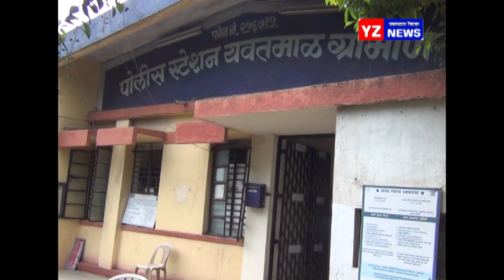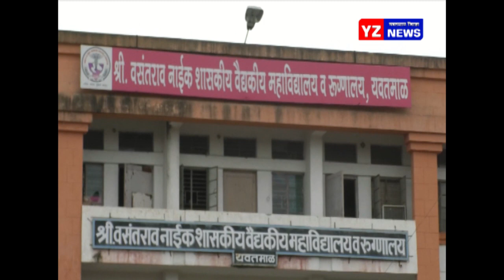मॉर्निंग वॉक करताना दोघांना मॅजिक वाहनाने उडविले - माजी सरपंचासह शिक्षकाचा मृत्यू